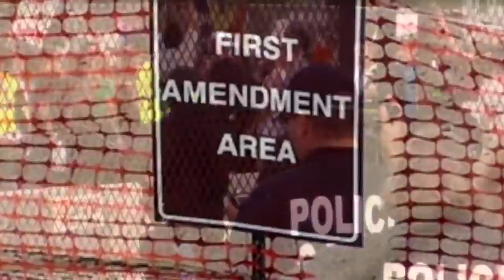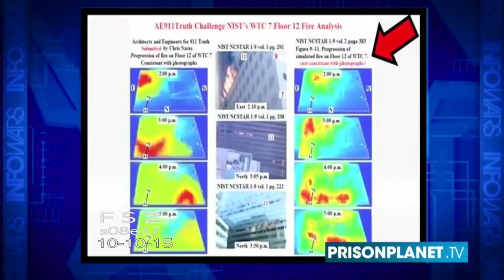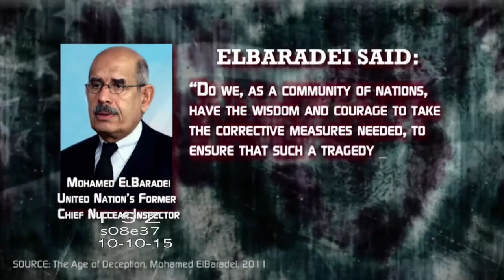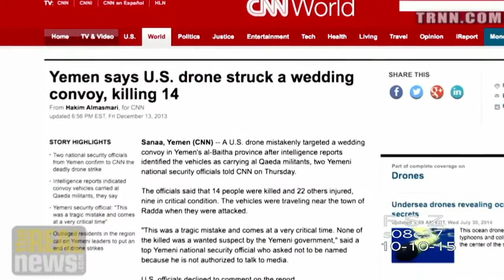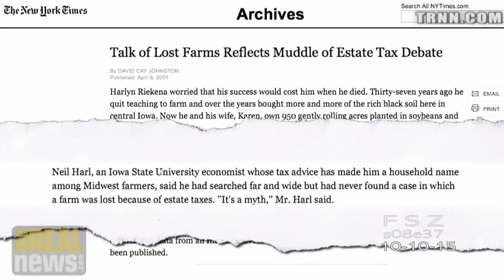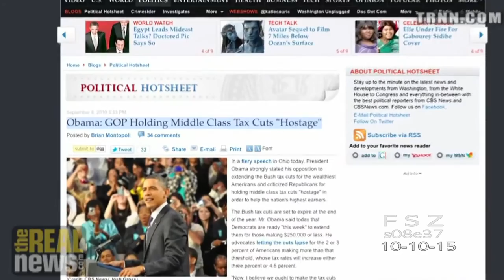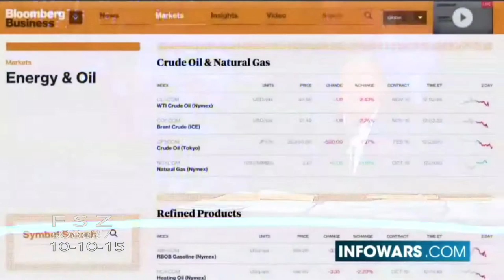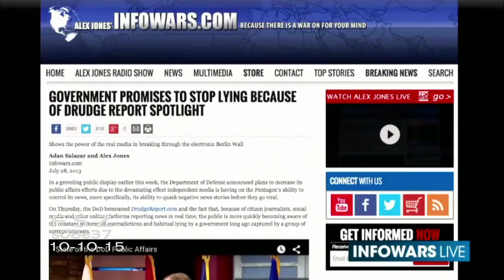FREE SPEECH ZONE s08e37 (10-10-15)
1) RICHARD GAGE AIA, on INFOWARS.COM with Lee Ann Mcadoo
2) Jesse Venture: Why should BUSH & CHENEY be prosecuted?
3) The Deep State and the Power of Billionaires - David Cay Johnston on Reality Asserts Itself (34)
4)  Your Smart Devices Are Getting The Best Of You - ALEX JONES